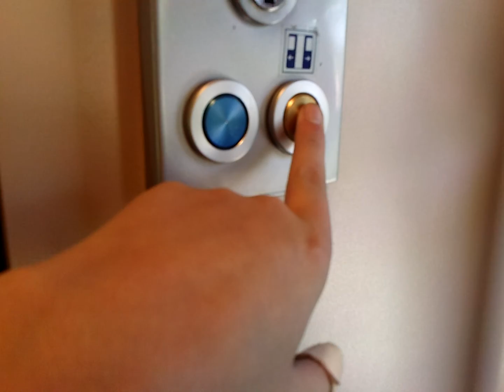Going out of the 1st class of ICMm 4085 + 4207 @ Railroad Station Hoogkarspel